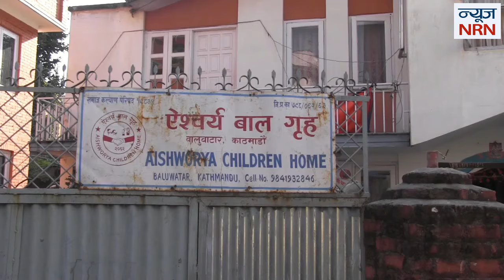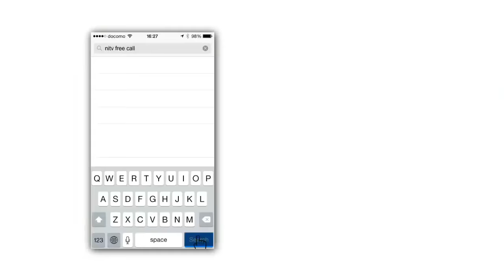Kalo Pothi Acter Khadka Raj Nepali (Prakash) on News Nrn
पछिल्लो समय चर्चामा आएको चलचित्र कालो पोथिका बालकलाकार खड्का राज नेपाली बालआश्रममा परिवार सहित बस्दै आएका छन् | उनि संग पुष्पा केसीद्वारा गरिएको कुराकानी |
Kalo Pothi || new Nepali best Movies

Category
News & Politics
Licence
Standard YouTube Licenc

kalo pothi new nepali movies
kalo pothi actor khadka raj nepali
kalo pothi nepali best full movies
prakash nepali actor
min bahadur bham

CREW MEMBERS:
Director: Min Bahadur Bham
Screenplay: Min Bahadur Bham, Abinash Bikram Shah
Story: Min Bahadur Bham, Abinash Bikram Shah, Santosh Bhattrai, Kushang Rai
Producers: Anna Katchko, Tsering Rhitar Sherpa, Min Bahadur Bham, Debaki Rai, Catherine Dussart, Anup Thapa
Line Producers: Hom Raj Bham, Upendra Bahadur Shahi
Director of Photography: Aziz Zhambakiyev
Singer: Ani Chhoying Dolma
Editors: Nimesh Shrestha, Aziz Zhambakiyev
Sound Designer: Bipin Sthapit
Production Designer: Suman Nidhi Sharma
Art Director: Menuka Rai
Costume Designers: Nanda Keshar Bham, Tara Khatri
Casting Director: Hira Bijul;i Nepali
Make - Up Artist: Nima Lama
Production Unit Manager: Dipesh Bhandari
Production Managers: Rajesh Prashad Khatri, Akki Thekpa
Script Analyzing Team: Anna Katchko, Kiran Pokharel, Suraj Poudel, Pawan Adhikari, Hira Bijuli Nepali, Suman Nidhi Sharma, Sujit Bidari and Tsering Choden Lama